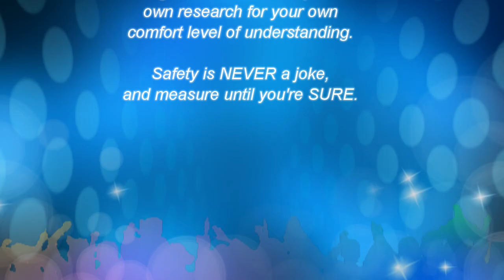Changing 42in Yardworks Lawn Tractor Blades - Summer Maintenance Lawn Care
Changing my lawn tractor blades.